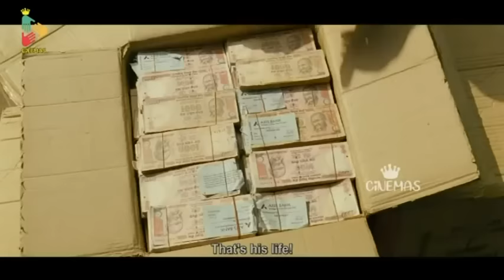INDIA MBAMBANDE PART 1 DAT V CHICHEWA MOVIE